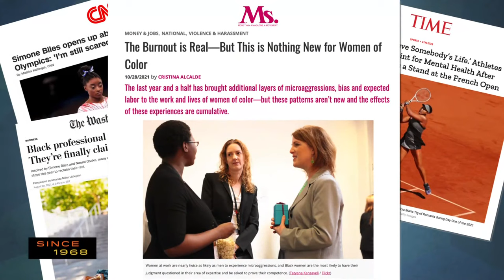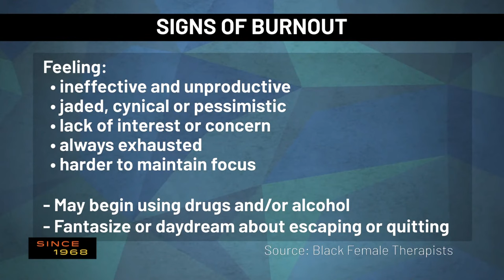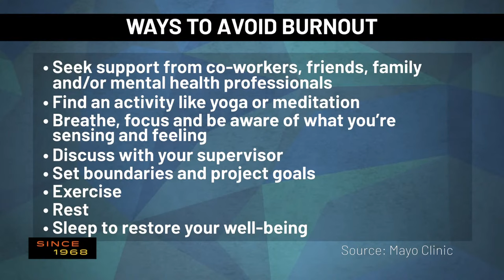How can we recognize signs of burnout? | Basic Black at the BPL | GBH News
July is Bebe Moore Campbell National Minority Mental Health Awareness Month or BIPOC Mental Health Month. Since 2008, this month was named after journalist, author, educator, and mental health advocate, Bebe Moore Campbell. Her contributions and legacy reminds us that BIPOC communities are significantly more likely to develop mental health conditions, including burnout, a form of exhaustion caused by excessive and prolonged emotional, physical, and mental stress.

This week on Basic Black at the Boston Public Library, Donna Latson Gittens will host a discussion about burnout in the workplace and its effect on the BIPOC community, women of color and millennials. Joining the panel: Celeste Viciere, LMHC, therapist, author, and host of the ‘Celeste The Therapist Podcast’; and Cecil Webster, MD, psychiatrist and lecturer at Harvard Medical School.

A full transcript of the show is available upon request.